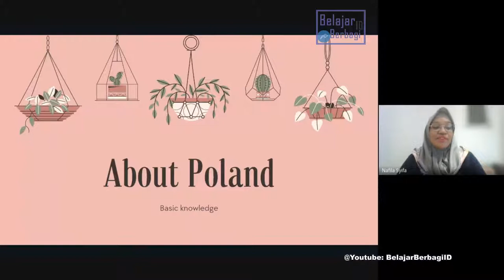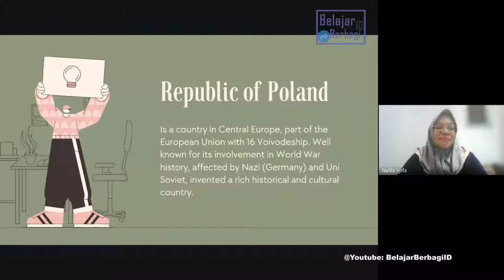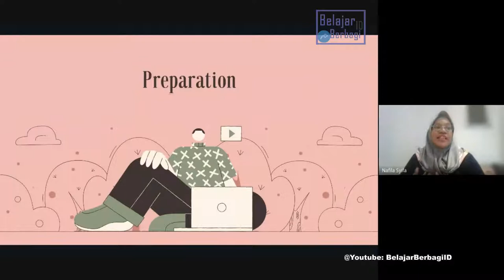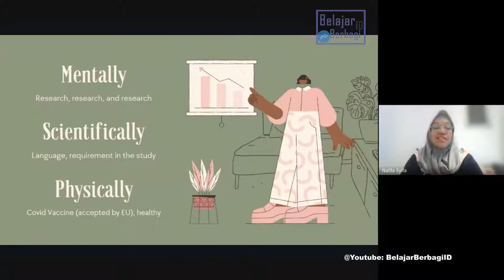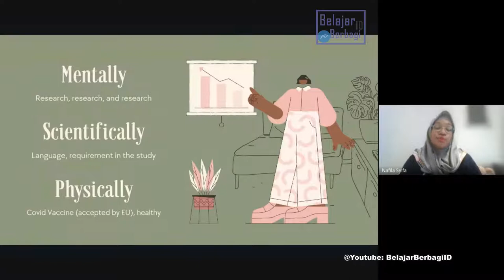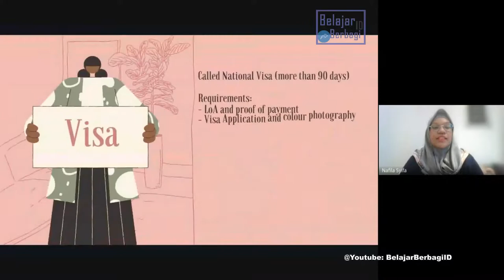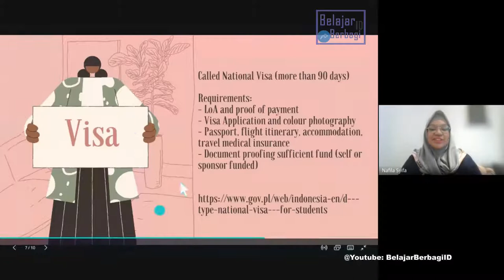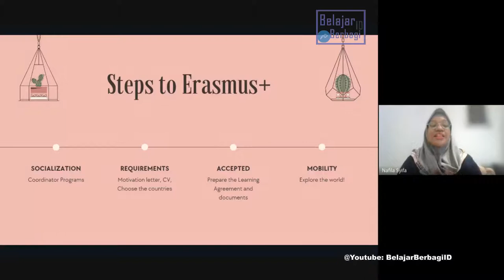Belajar ke Polandia setelah SMA. BISA? Research & Study in Poland - Poland Scholarship & University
Cerita Mbak Syifa Menembus Universitas Polandia (Jagiellonian University). Mbak Syifa saat ini mengambil studi di bidang Hubungan Internasional dan Studi Wilayah. Saat ini Beliau juga mendapatkan Beasiswa Erasmus+.